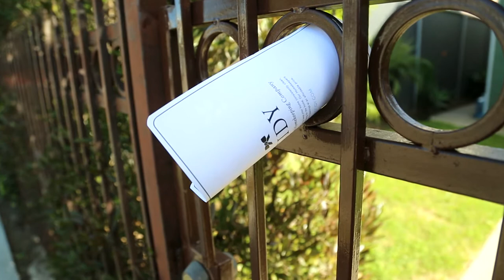White Umbrella REPORTS - Tidy Yo Self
There's trouble brewing in the quiet beach town of Venice.